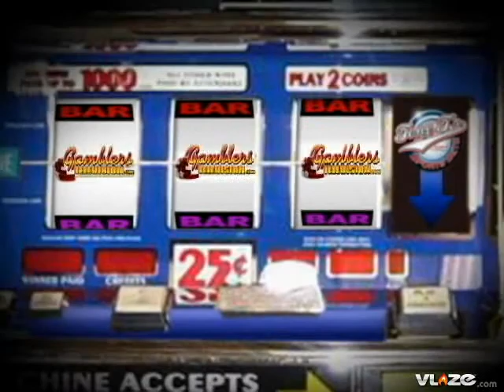Texas Tech Red Raiders at Nevada Wolfpack NCAA College Football selection from Gamblers Television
College Football Saturday Texas Tech Red Raiders @ Nevada Wolfpack (O/U 68) (9PM ET) ()

Texas Tech brings its high-powered offensive attack to Reno on Saturday night to face the Nevada Wolfpack. Senior Red Raider quarterback Graham Harrell is very comfortable with this offensive system and passed for nearly 72% completion percentage a year ago. Sophomore quarterback Colin Kaepernick passed for 19 touchdowns and only 3 interceptions last year for the Wolfpack. Nevada likes to run the ball to set up the pass but with Texas Tech's high powered offensive attack the Wolfpack will be forced to tangle in a shootout to keep pace on the scoreboard. If not the game gets totally away from Nevada so I expect the balls to be in the air in Reno. And that means points a plenty. Play this game over 68.

Selection:  OVER 68.